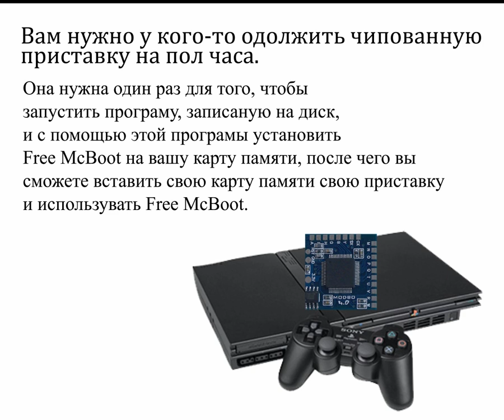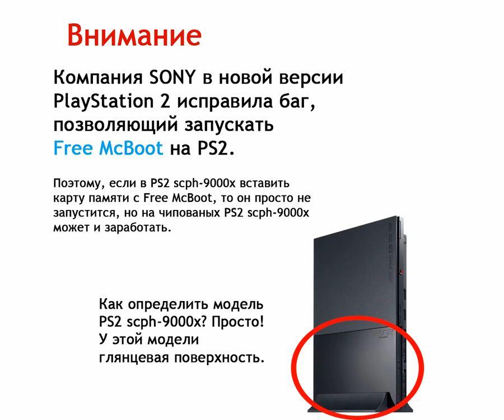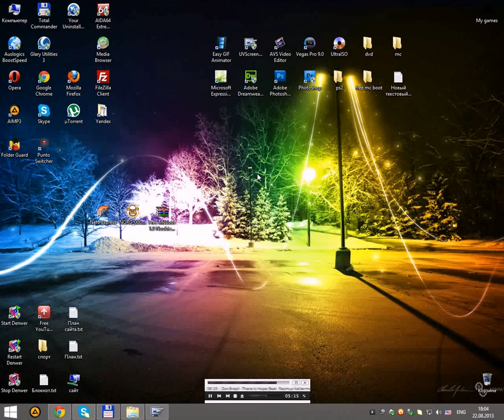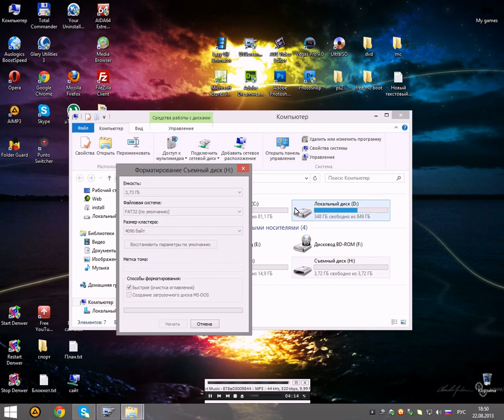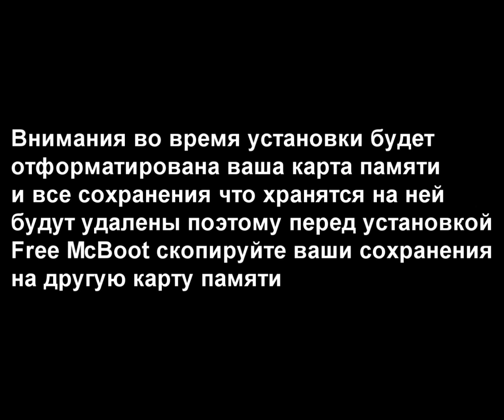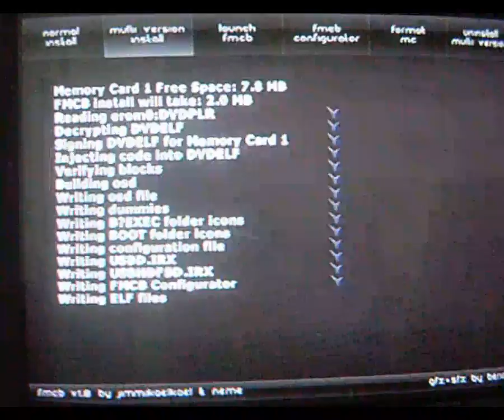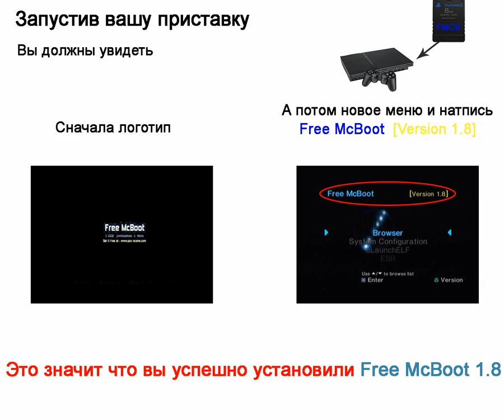Установка Free McBoot на PlayStation 2